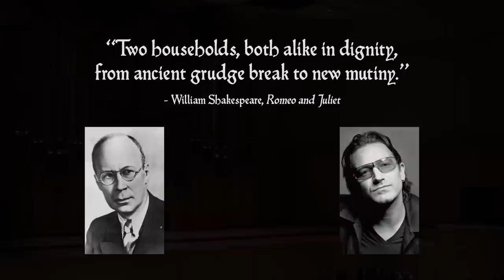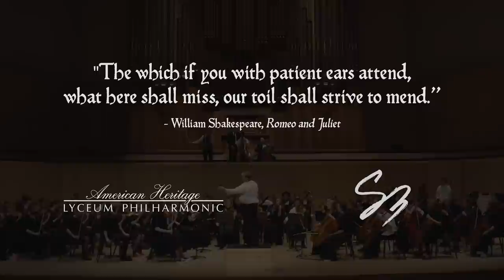With or Without Romeo - U2 & Prokofiev Mashup - Simply Three & American Heritage Lyceum Philharmonic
HOW IT ALL HAPPENED
After seeing us perform last year, Kayson Brown booked us to take up residency at the Lyceum Music Festival coming up this summer. The theme for the LMF repertory this year is Rome & Juliet including works by Tchaikovsky, Bernstein, and of course Prokofiev. It just made sense to make this video about the “two households in ancient grudge match” – Classical vs. Pop. Of course the end result is some crazy classical crossover that hopefully draws new interest into the amazing work of Prokofiev and the endless possibilities of classical instruments.

The nearly 100 high school students who make up the American Heritage Lyceum Philharmonic recorded the audio during a 2 hour rehearsal in Utah, while we recorded our parts in our studio here in Arizona. We actually only had one day to do all the filming. It was filmed by Mark Andersen at Kayson Brown’s old stomping grounds – The Pie Pizzeria (where the music majors eat at the U of U) and of course the stunning Libby Gardner Concert Hall.

THE SONG
“With or Without You” written by Bono, Adam Clayton, The Edge, Larry Mullen, Jr.
“Montagues and Capulets” from Romeo and Juliet by Sergei Prokofiev
Arranged by Kayson Brown and performed by Simply Three (Nicholas Villalobos, Zack Clark, and Glen McDaniel) and American Heritage Lyceum Philharmonic.
Recorded by Steven Lerud, Stoker White, and Simply Three Studios.
Mixed and Mastered by Richard Duke at Soularium Studios.

Directed and Edited by Vanessa Winters
Cinematography by Mark Andersen
Camera and lighting crew: Gabriel Casdorph, Willem Kampenhout, Casey Wilson
Production Assistant: Amber Andersen
Makeup: Kadee Jones